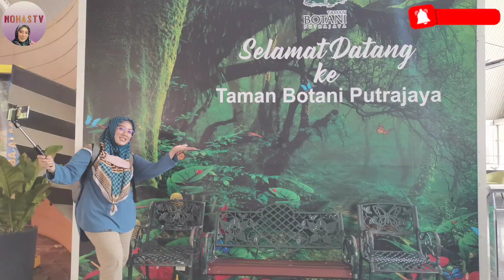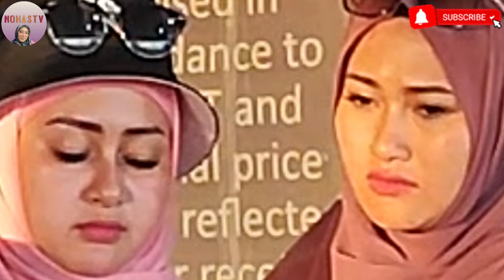🇲🇾🇮🇩 SEDIH! MENGAPA KEBAHAGIAAN INI SEBENTAR CUMA? 😭 Moment Indah Hari Terakhir Di Putrajaya ‼️